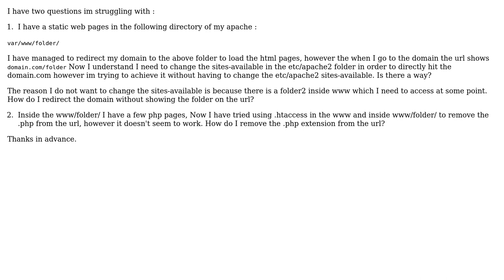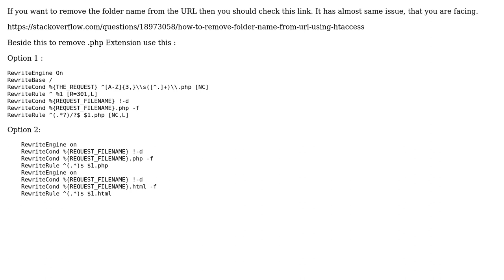Domain redirection to apache subfolder and removal of extensions from url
With thanks & praise to God, and with thanks to the many people who have made this project possible! | Content (except music & images) licensed under CC BY-SA | Music | Images & others | With thanks to user ARVIND IT user Aaditya Damani and the Stack Exchange Network Trademarks are property of their respective owners. You are responsible for your own actions.